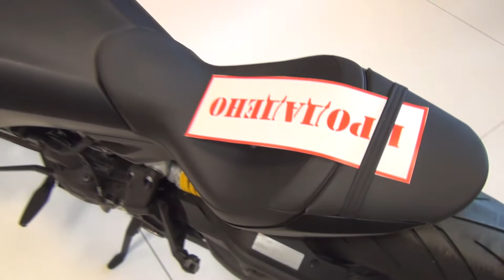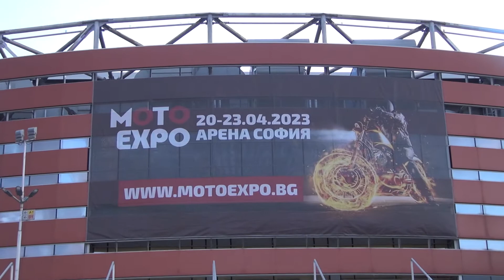Ducati XDiavel Dark Motorcycle (2022) Exterior and Interior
2022 Ducati XDiavel Dark Motorcycle seen from outside and inside. Gearbox - 6-speed. Dry weight 220 kg. Net weight 247 kg, ready for the road, with full tank (Own saddle according to DIN according to directive 93/93/KS with all working fluids, with tank filled to 90% of its capacity). Engine: 4-stroke, L-twin Ducati Testastretta DVT with water cooling and 4 valves per cylinder. Ride by Wire electronic throttle control. The model is equipped with a 50 mm adjustable USD fork. Rear suspension - Monoshock with adjustable compression and single-sided hinge. Rear lightweight, aluminum drops. Tank volume 18 liters. Front brakes - 2x320 mm semi-floating discs. Brembo radial 4-piston M4.32 calipers. Brembo pumps and metal hoses. Rear brakes: 265 mm disc with two-piston floating calipers. Seat height - 755 mm. Fuel consumption - 5.3 l/100 km. EURO 4. Ducati Cornering Bosch ABS Anti-lock cornering system with corner sensor. DTC - traction control with 8 operating modes. Riding Modes - three driving modes (Touring, Sport and Urban) with special engine settings (Power Mode, ABS, DTC). Power Modes - three types of engine power settings depending on the selected Control mode. (152. hp in Sport Mode with aggressive deployment when throttling the gas). Autopilot. Ride by Wire electronic throttle control. Ducati Power Launch (DPL) - A system ensuring a maximum quick and safe start. Hands Free Ignition - Keyless ignition. All LED lighting system. Illuminated buttons on the handlebars. Price of the motorcycle €23,264.